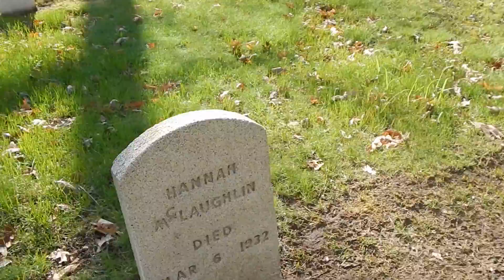Girl Kisses a Mustang for 54 hrs & doesn't plan on stopping anytime soon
"Mojo in the Morning" contest "Makeout with a Mustang" is going on 3 days and down to 9 people left it started with 45 people kissing the mustang and last person left with Kissing the mustang wins it
"Grand Rapids MI" "104.5 WSNX Makeout with a Mustang" "Kiss Car" "Mustang Giveaway"
also we bring you Behind the scenes of Krimzon new Video shoot w "ODS x God" and "Haunted Veterans Cemetary" in "Grand Rapids Michigan" and more